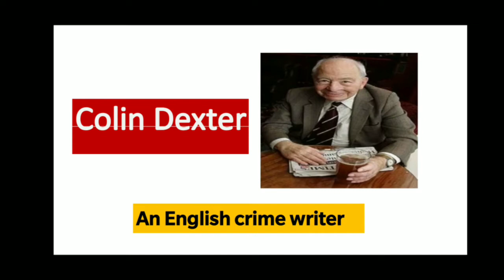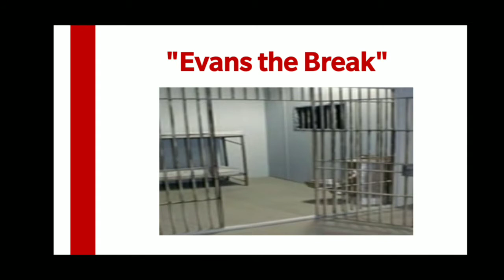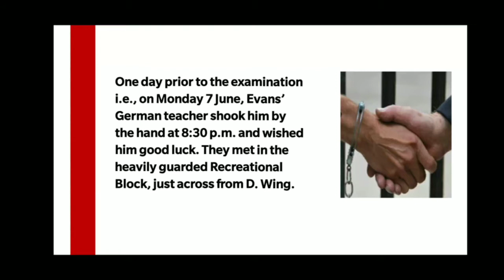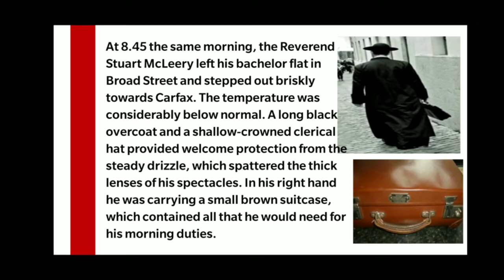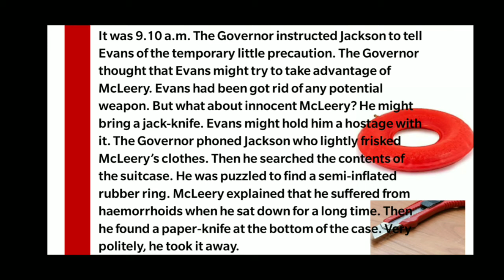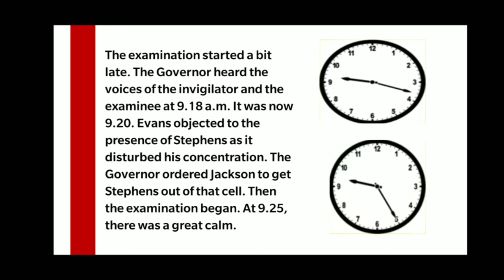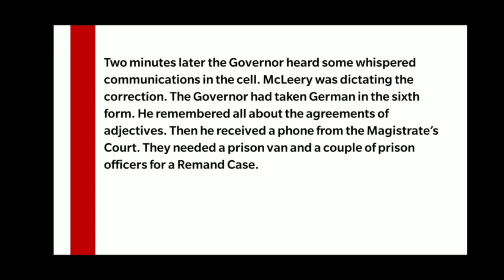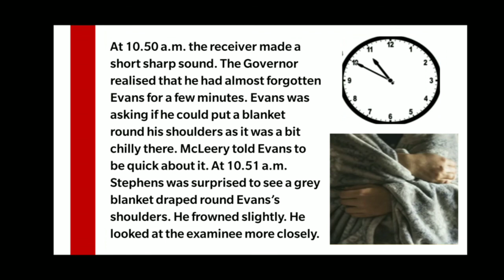Class 12 || Vistas || Evans Tries an O-Level || Part - 1 || Explanation by Deepmala Sharma